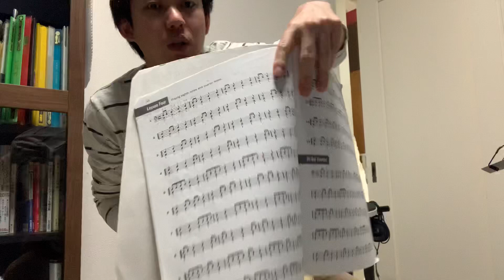パンデイロ のアドリブ力向上練習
パンデイロ のジングルでのアドリブ力を上げる基礎練です！

福岡市内を中心にドラムレッスンを行っています。楽しく無理なく確実に上達するレッスンを心がけています。LINE通話レッスンも行っております。

小倉南